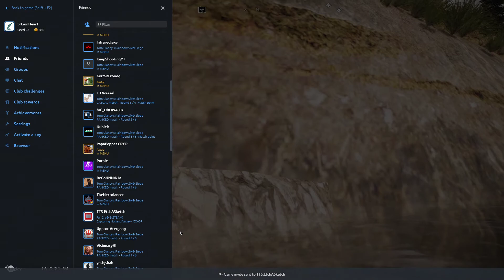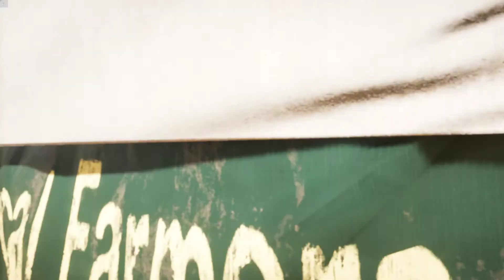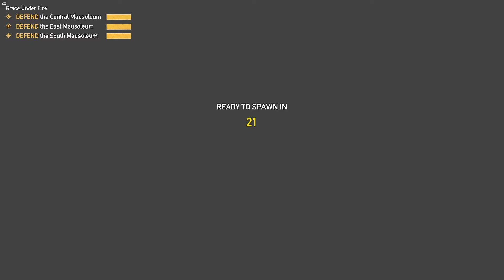Far Cry 5 - Episode 4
Help me out to make this channel bigger with more games and devices :)